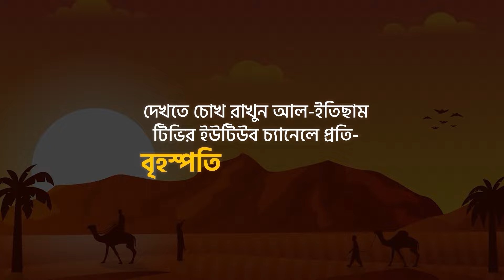মুসলিমের মালের সংরক্ষণে রাসূল সাঃ এর দিকনির্দেশনা | পর্ব-৩৭ | হাসান বিন আব্দুল গফুর মাদানী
মুসলিমের মালের সংরক্ষণে রাসূল সাঃ এর দিকনির্দেশনা | পর্ব-৩৭  | হাসান বিন আব্দুল গফুর মাদানী | Al-Itisam TV

পর্ব-৩৭
⭕️রাসূল (ছা.)-এর অনুপম আদর্শ সিরিজ
🔴আলোচক: হাসান বিন আব্দুল গফুর মাদানী
শিক্ষক, আল-জামি‘আহ আস-সালাফিয়্যাহ, বাংলাদেশ।